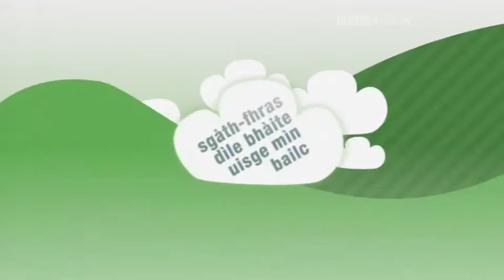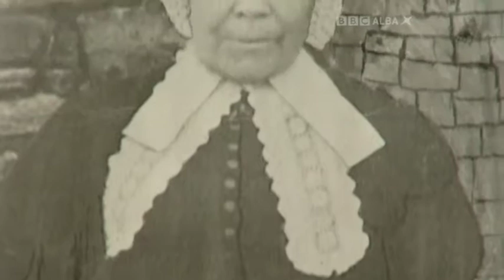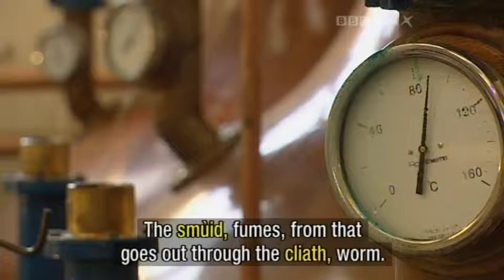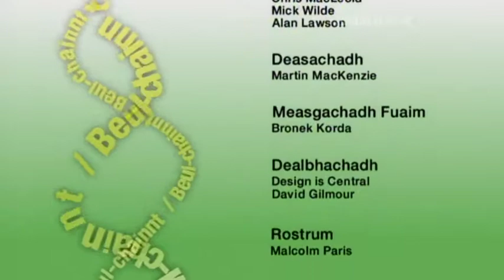Beul-chainnt 2-03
BBC Alba program on Scottish Gaelic idioms